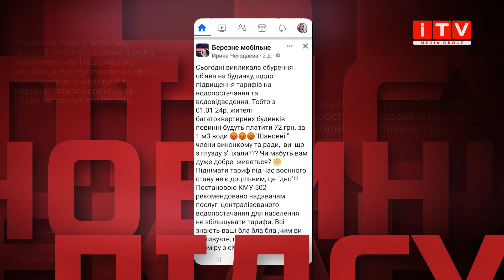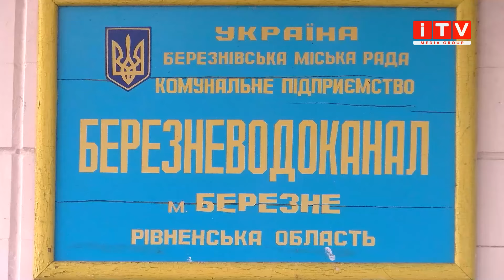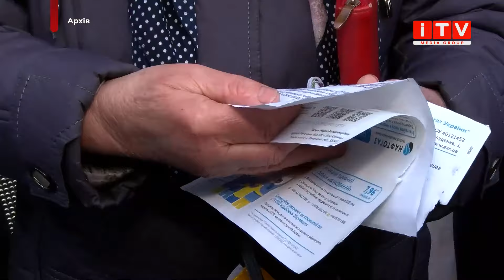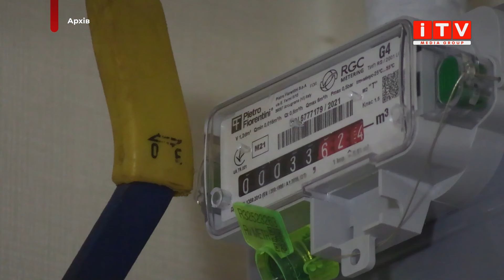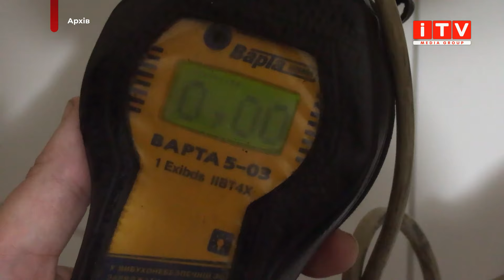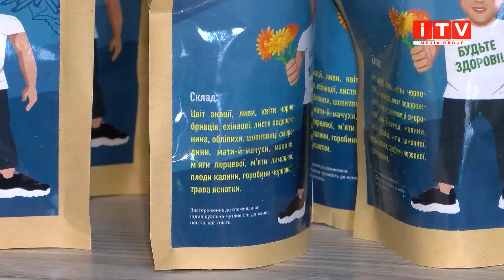Додаткова платіжка за газ, порушення мораторію та рекордний тендер. Головні події тижня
«Якщо зірки загоряються, значить це комусь потрібно!». Черговий випуск головних подій тижня на Рівненщині. У Новинах.Підсумки говоримо не лише про найбільш резонансні події в області, але й пробуємо розібратися чому ці події сталися та кому вони вигідні. Цього разу ми розкажемо:

- "Велике будівництво" триває… На Рівненщині триває будівництво реабілітаційного корпусу в одному із госпіталів ветеранів війни

- Неприємний сюрприз. У Березному для споживачів з нового року піднімають тарифи на воду

- Замість двох – три… Уже незабаром жителі Рівненщини почнуть отримувати нову квитанцію за комунальні послуги

- Нардепська щедрість. У Рівному безкоштовно роздавали памперси, чай та борошно

- Майстри своєї справи! Хлопці з Рівного грають не лише на музичних інструментах